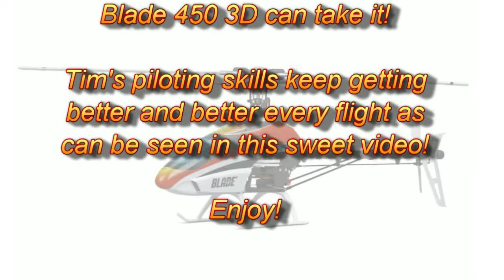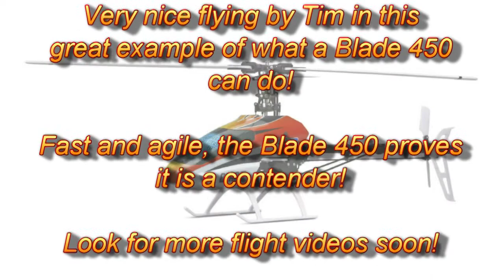Tim Flying the Blade 450 3D at the Park on 07-29-12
Tim shows us the Blade 450 is a contender and that his piloting skills are getting better and better every day.